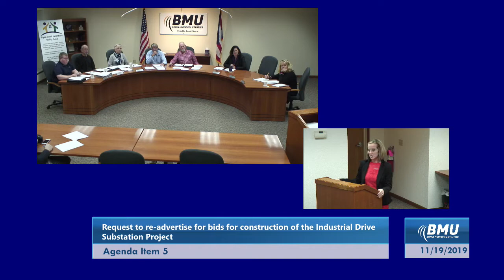Bryan Board of Public Affairs - Bryan, Ohio - 11/19/2019